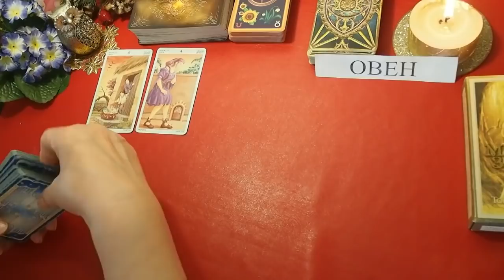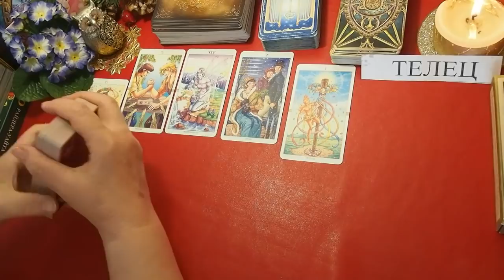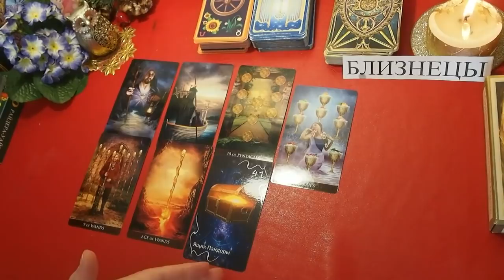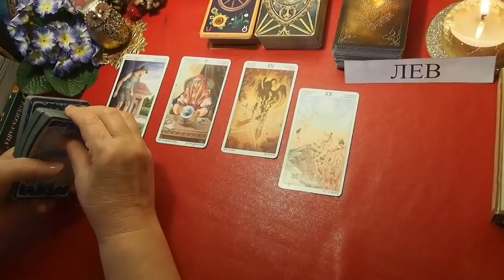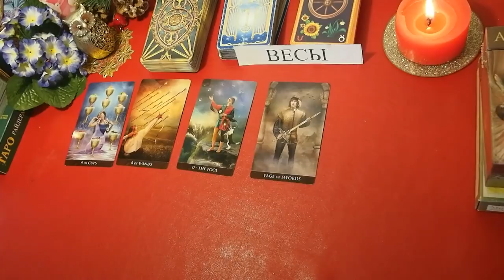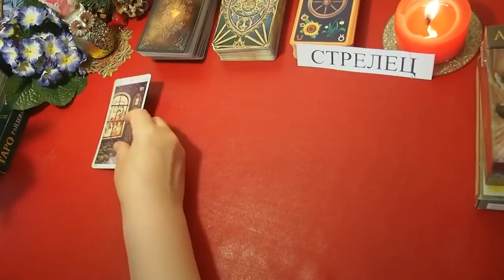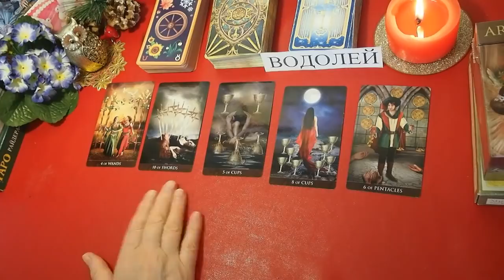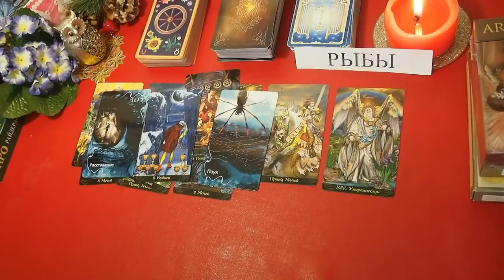ТАРО. ПРОГНОЗ с 31.08 –06.09.2020. События недели. Что будет? Дела Отношения Препятствия Удача.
НЕДЕЛЬНЫЙ  Таро прогноз  ДЛЯ ВСЕХ ЗНАКОВ - Что ждет? Какие события?  Работа, бизнес, прочие дела. Отношения.  Препятствия и удача.  Совет Оракула.

Тайминг:  ОВЕН – 00:00, ТЕЛЕЦ – 12:18, БЛИЗНЕЦЫ – 25:47,  РАК – 39:25,  ЛЕВ – 49:48, ДЕВА – 01:00:31,  ВЕСЫ – 01:10:32,  СКОРПИОН – 01:23:14,  СТРЕЛЕЦ – 01:32:49, КОЗЕРОГ  – 01:41:01,  ВОДОЛЕЙ – 01:49:34,  РЫБЫ  – 02:00:15.